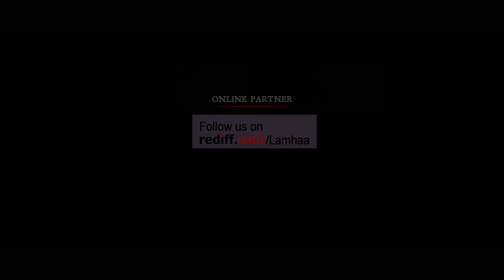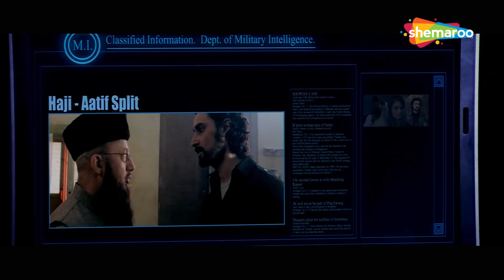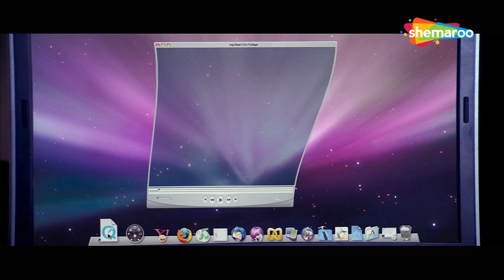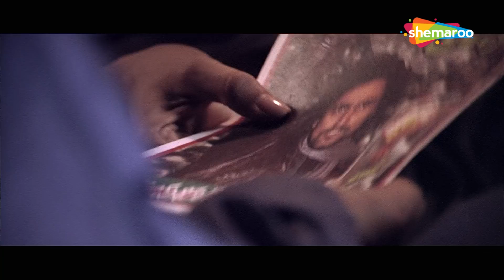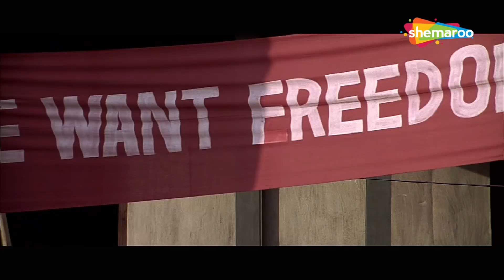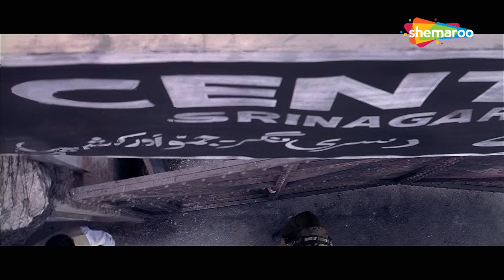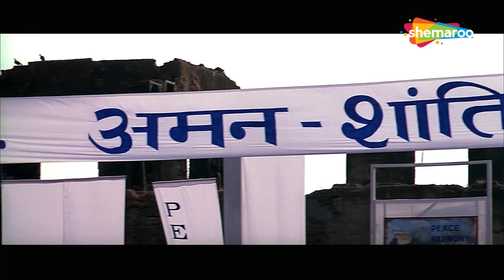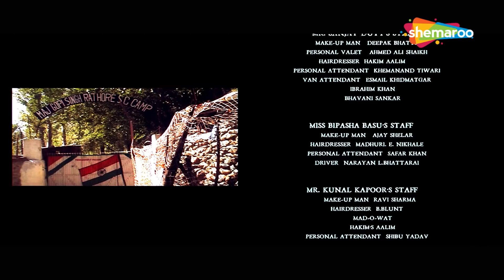Lamhaa | Full Movie | Sanjay Dutt | Bipasha Basu | Kunal Kapoor | Hindi Action Movie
Lamhaa Full Movie | Hindi Movies | Sanjay Dutt | Bipasha Basu | Kunal Kapoor | Hindi Action Movie

Movie: Lamhaa
Star Cast: Sanjay Dutt, Bipasha Basu, Anupam Kher, Kunal Kapoor,Anupam Kher,Murli Sharma, Yashpal Sharma & Others
Producer: Bunty Walia & Juspreet Singh Walia
Director: Rahul Dholakia
Music Director: Mithoon